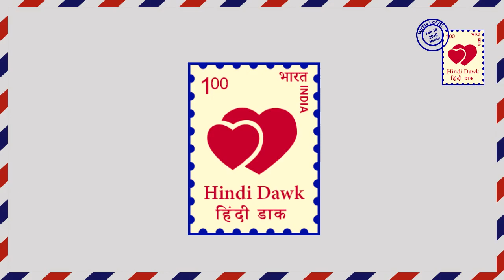Yeh Hai Mohabbatein हुई प्यार की जीत, एक हुए रमन-इशिता Raman Ishita Reunion YHM II Star Plus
Yeh Hai Mohabbatein हुई प्यार की जीत, एक हुए रमन-इशिता
Raman Ishita Reunion YHM II Star Plus